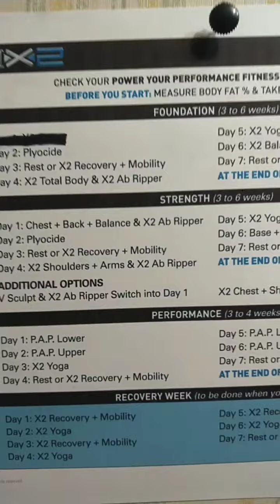It takes time, patience and determination. Failure is an option.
I do this for the donuts!
This has been a challenge over the last few years. I have failed with my weight loss and working out. Life happens and being straight up, I have made poor choices.
That is ok, you learn from those failures. So here I am back at my workout journey. I have just completed lift4 and now I am on day 1 of p90x2 . I am looking forward to seeing the results after this 90 day Athlete Training Program. At the end of this program, it will be 5 months of solid working out. Going for that Athletic physique.